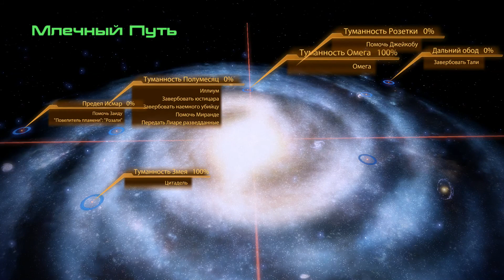Mass Effect 2 Прохождение на русском #21 - Новый список [FullHD|PC]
Mass Effect 2 Прохождение на русском #21 - Новый список - PC FullHD 1080p
Mass Effect 2 — Коммандер Шепард — главный герой Mass Effect — занимается уничтожением остаточных очагов сопротивления гетов — основных противников из первой игры. Во время одного из рейдов корабль коммандера «Нормандия СР-1» подвергается атаке неизвестного противника, и после короткой схватки оказывается уничтожен, а Шепарда выбрасывает в открытый космос.

Помощь в развитии канала :

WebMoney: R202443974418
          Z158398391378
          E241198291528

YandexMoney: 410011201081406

Информация по игре:
Игра: Mass Effect 2
Платформа: PC, PS3, X360
Жанр: ролевой боевик, шутер от третьего лица
Дата выхода : 29 января 2010 г.
Разработчик: BioWare
Издатель: Electronic Arts
Локализатор: Electronic Arts Russia

Системные требования:
Минимальные:
ОС:   Windows XP с пакетом обновлений 3 / Windows Vista с пакетом обновлений 1 / Windows 7
Процессор:  1,8 ГГц Intel Core 2 Duo или аналогичный от AMD
Оперативная память: 1 ГБ для Windows XP / 2 ГБ для Windows Vista и Windows 7
Видеокарта:   с памятью 256 МБ и с поддержкой Pixel Shader 3.0

Рекомендованные:
Процессор:   2,6 ГГц Core 2 Duo от Intel или аналогичный от AMD
Оперативная память: 2 Гб
Видеокарта:  ATI Radeon HD 2900 XT, NVIDIA GeForce 8800 GT или выше